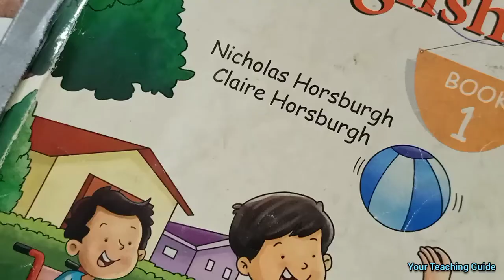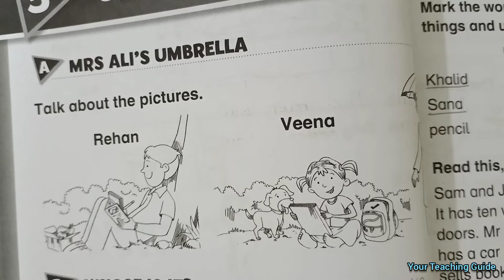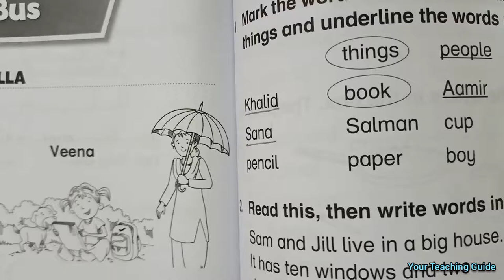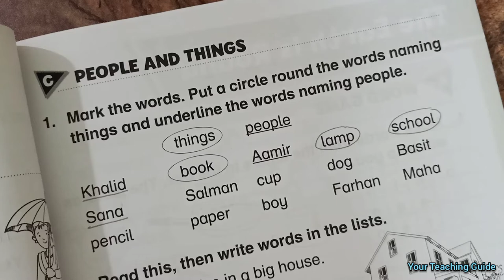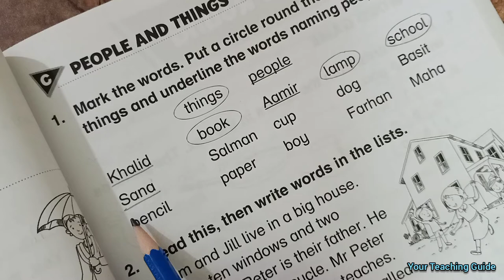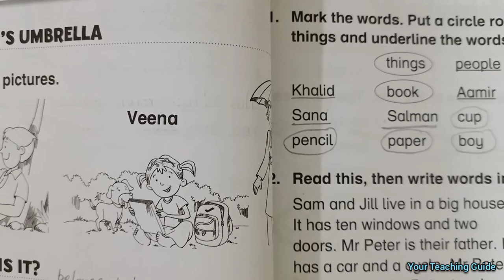Grade 1 | On the Bus | Unit 5 | Solved Workbook | New Oxford Modern English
Class 1 | On the Bus | Unit 5 | Solved Workbook | New Oxford Modern English Book 1

Cover Topics:
on the bus class 1,
on the bus exercise,
on the bus question answer,
on the bus oxford,
class 1 english work sheet,
worksheet answers,
class 1 english oxford,
class 1 english book oxford,
class 1english book question answer,
class 1 english grammar work sheets,
class 1 english learning,
workbook class1,
workbook answer key,
workbook answers,